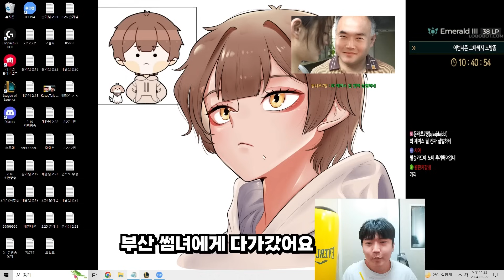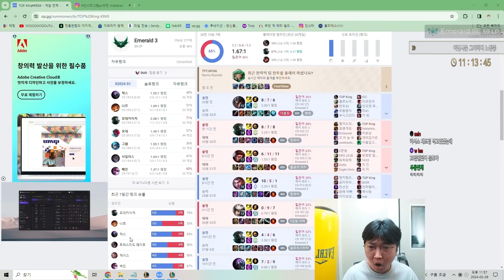초대남 안 불렀는데요..?